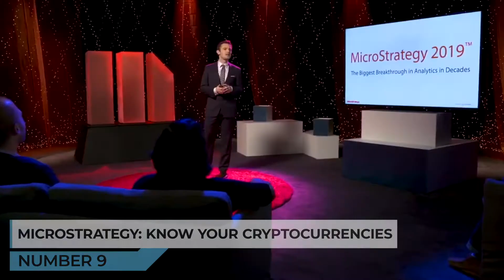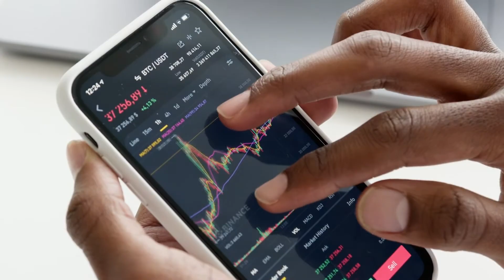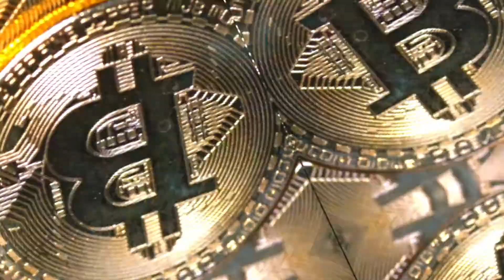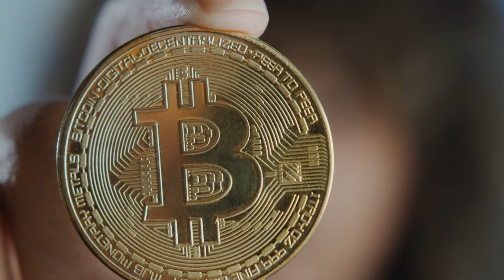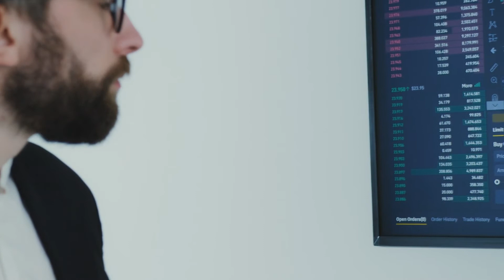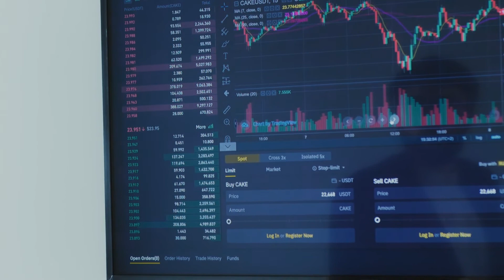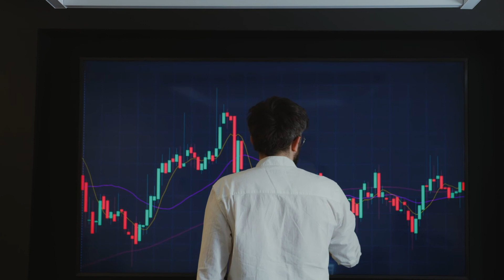10 Secrets From Crypto Billionaires!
10 Secrets From Crypto Billionaires!

In this video, we break down 10 Secrets From Crypto Billionaires!